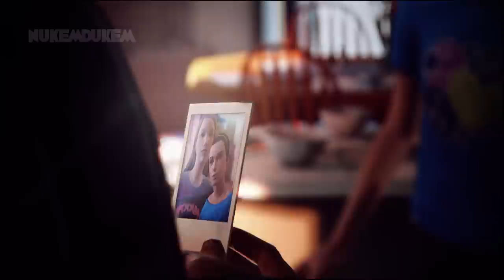Max Let's William go to the Car (William Dies) Max Saves Chloe Life is Strange Episode 4